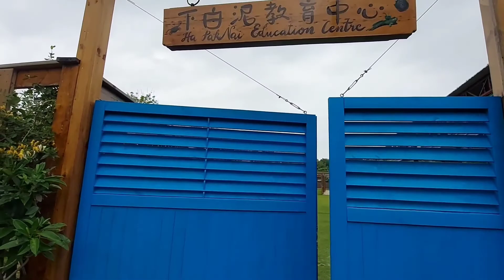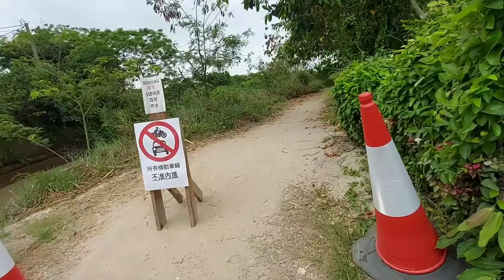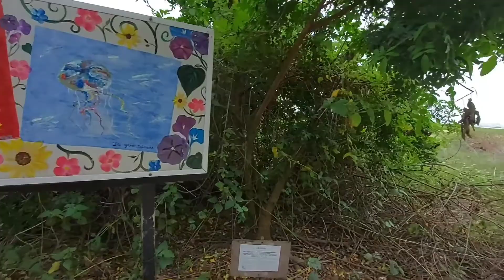PAK NAI MANGROVE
is a wetland  area, partly mud-bank  and  sorrounded  with  mountain  ranges in YUEN  LONG  DISTRICT. Pak Nai  is known for  sunset  viewing  and  historically significant dating  sites  of a couple  many  years ago...